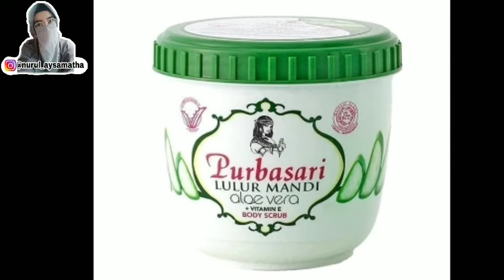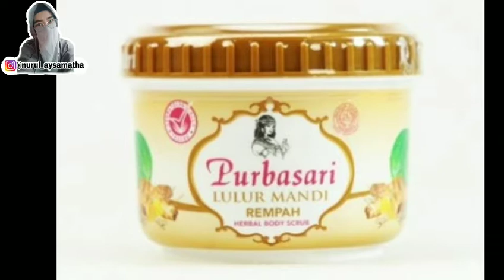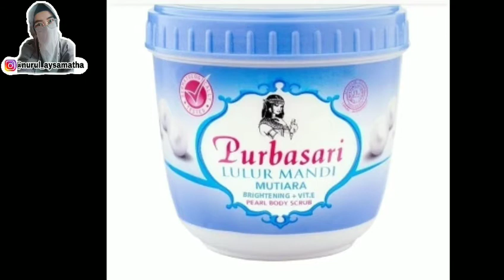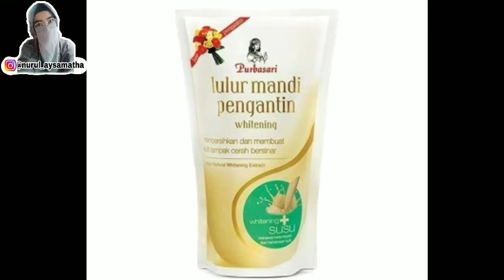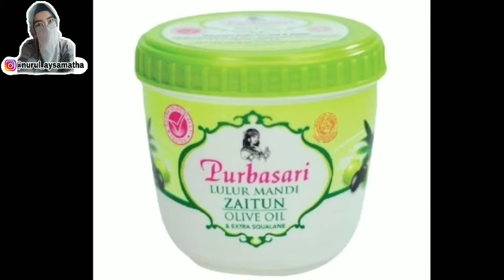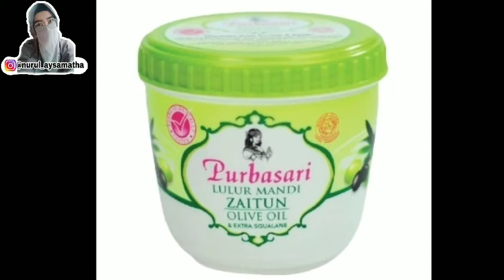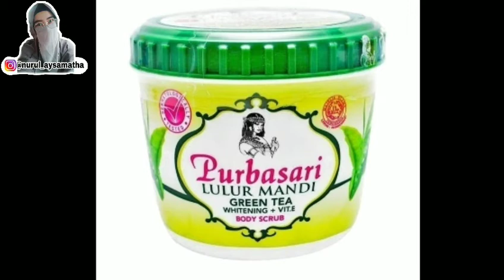MACAM-MACAM LULUR MANDI DAN LULUR WAJAH PURBASARI BESERTA MANFAATNYA by NPR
Assalamualaikum teman-teman,,

Wahh,nih macam-macam lulur mandinya purbasari,,,
dan purbasari ada lulur wajahnya juga lohh,,
Lulur mandinya juga banyak bgt nih macamnya,,

Tonton sampai abis ya,,